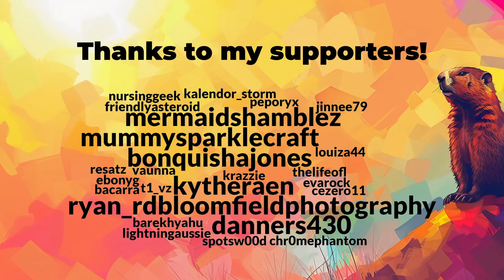It's Groundhog Day but in Minecraft • Day 1 (19)